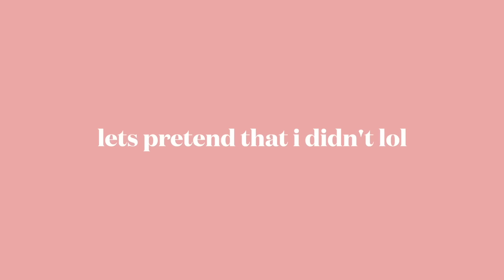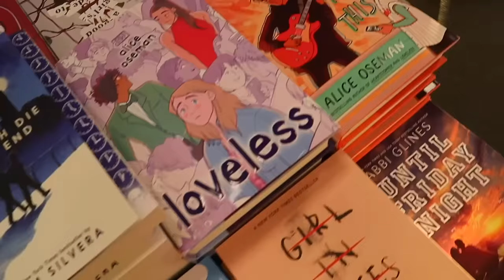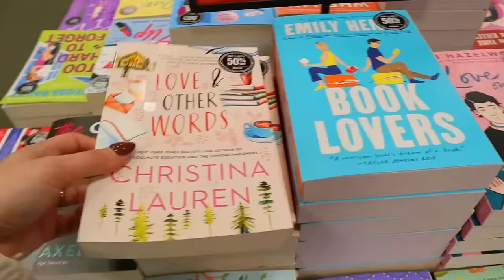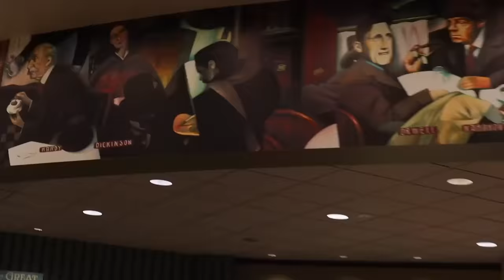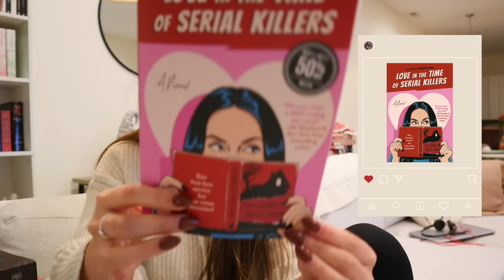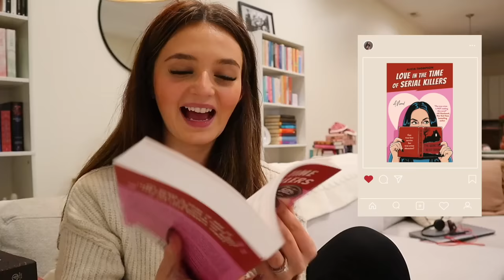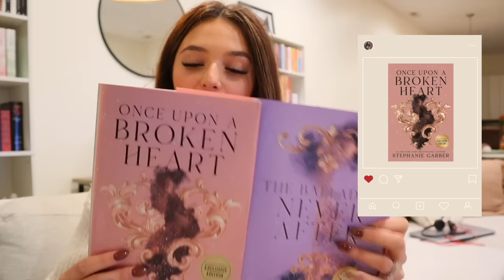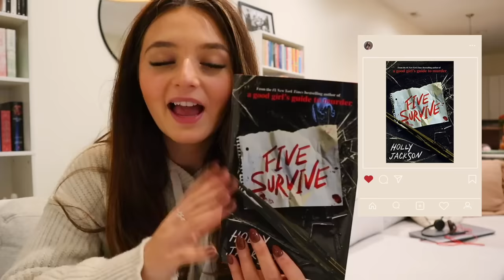*cozy* bookstore vlog ✨📖☕️ spend the day book shopping at barnes & noble with me + a big book haul!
w h a t ' s   t h i s   v i d e o   a b o u t? -  come book shopping with me at barnes & noble!, massive book haul, new releases, trying starbucks holiday drinks, football romance, new romcoms, dance of thieves, new holly jackson book, alexa raye's book club, aesthetic, holiday reads, reading vlog, coffee shop vlog, alexa raye ♡